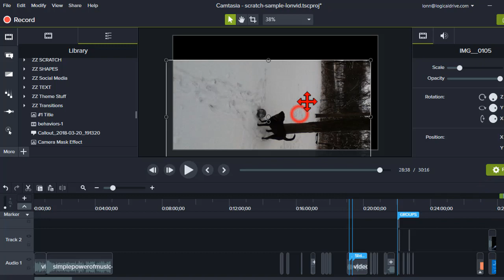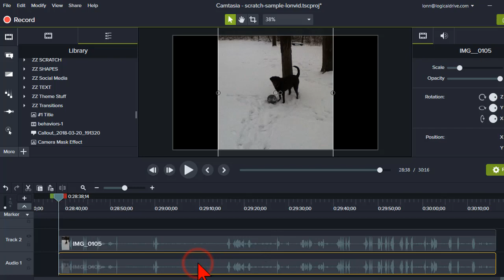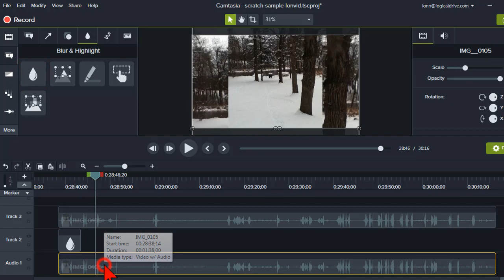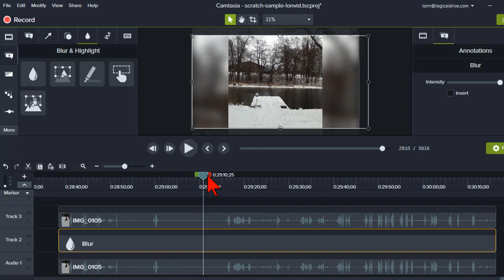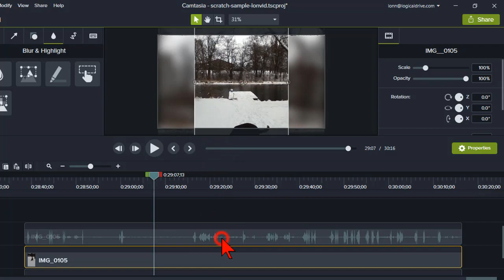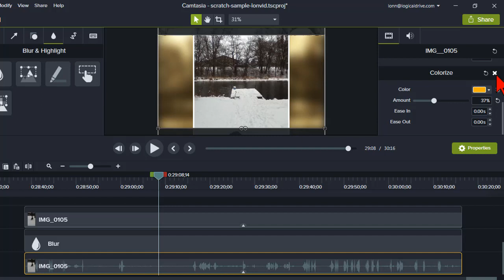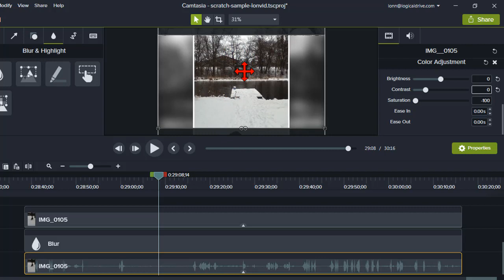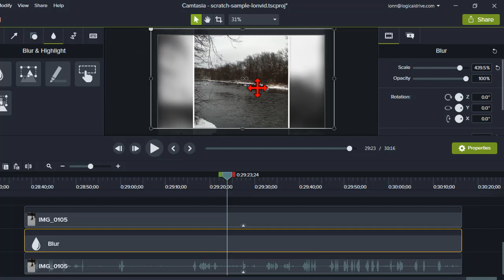How To Add a Blur Background to Vertical Phone Video in Camtasia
- Exceprt from a Screencast Video Coaching Webinar with some ideas for using a blurred background to fill the video space when you have phone video shot vertically.